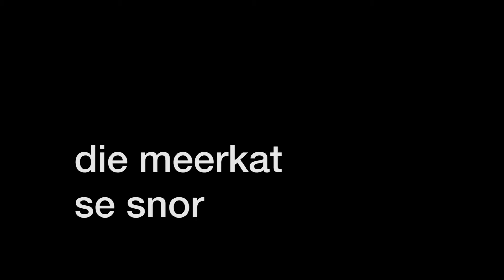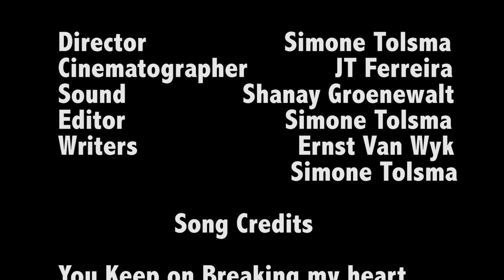Meerkat se Snor Short Film Score (University Project)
Original Score Composed for a Short Film (University Project)

Feedback Welcomed